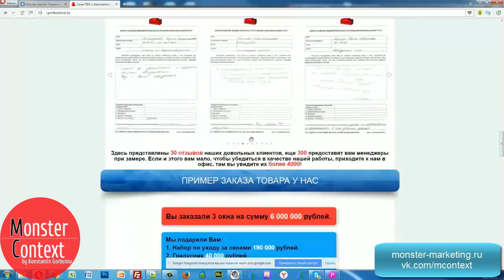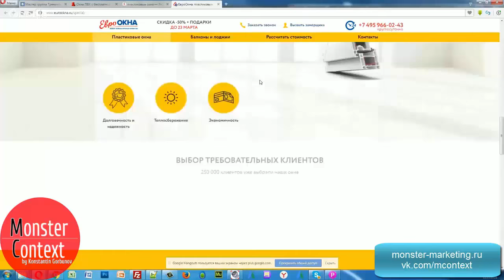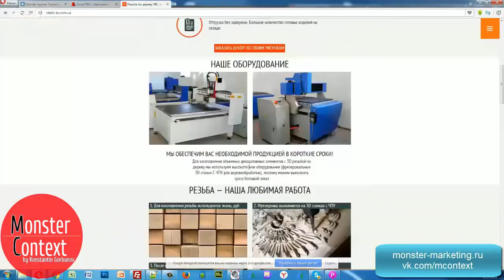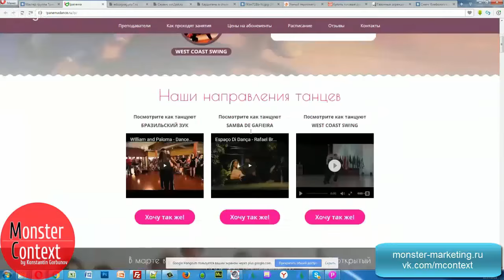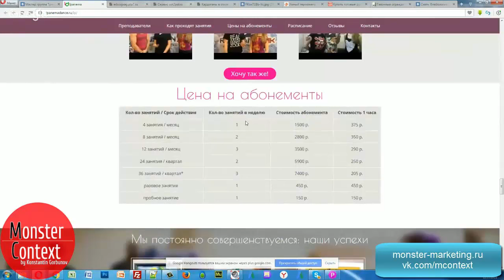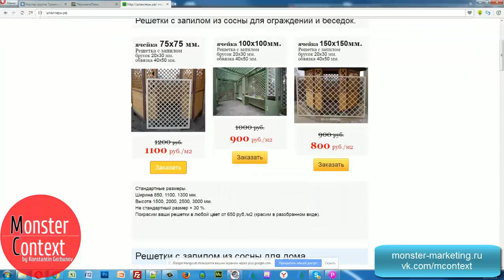Экспресс разбор лендингов Пластиковые окна, Школа танцев, Резная мебель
Экспресс разбор лендингов Пластиковые окна, Школа танцев, Резная мебель, Шпалеры

Добавляйтесь!

как сделать лендинг,
лендинг пластиковые окна,
лендинг школа танцев,
лендинг резная мебель,
лендинг шпалеры,
одностраничный сайт,
посадочная страница,
одностраничник,
лендинг окна,
landing page,
аудит сайта,
жесткий разбор